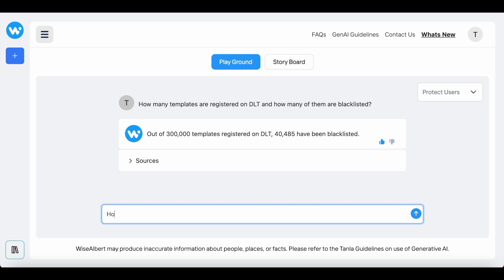Put GenAI to work with Wise Albert, Tanla's GenAI platform!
Everyone is talking about GenAI. But can it help enterprises do things better? YES!

Launching Wise Albert, Tanla's GenAI platform at MWC Barcelona 2024. We are embedding GenAI in all our platforms.

Wise Albert is the genius behind Tanla Platforms Limited, seamlessly blending generative AI to completely revolutionise digital interactions. Acting as your strategic ally, it spans across products and solutions, turbocharging your data-driven decisions, revealing optimisation opportunities, and dynamically boosting solution effectiveness – all perfectly tailored to fit your specific business environment.

See you at MWC Barcelona 2024!